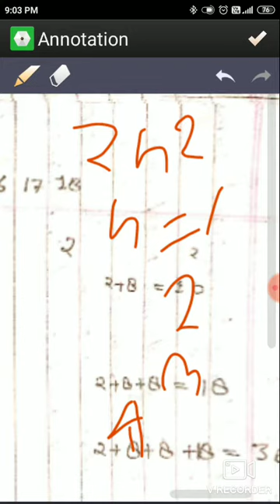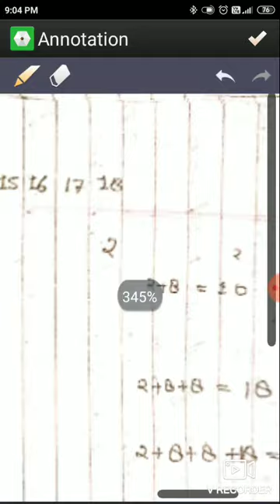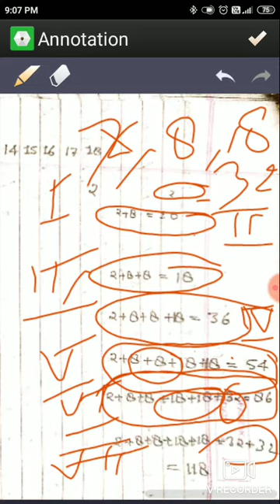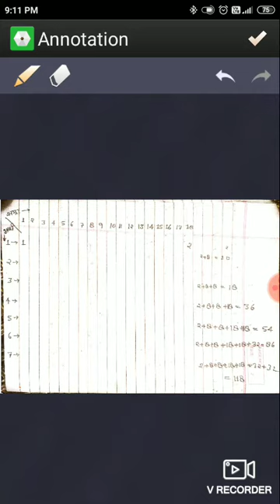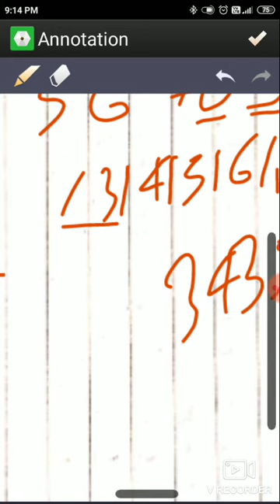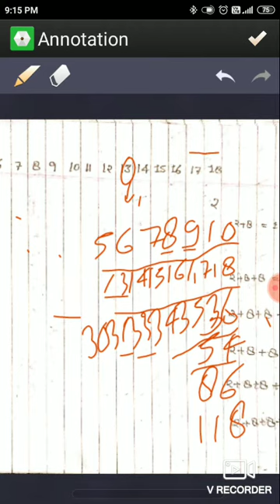Periodic table bnana sikhe 1 आवर्त सारणी बनाना सीखें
Hi
hello
Good morning

M aaj aapko periodic table bnana sikhata hu kitni aasaan h

Navchem m aapka welcome.